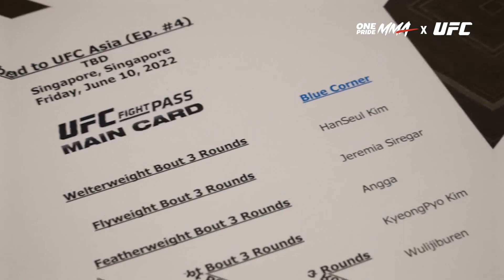Weigh In Hyun Sung Park (KOR) Vs Jeremia Siregar (INA) | Road To UFC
Jakarta, tvOnenews.com - Halo Sobat One Pride! Berikut sesi timbang badan antara Hyun Sung Park (KOR) Vs Jeremia Siregar (INA). Keduanya akan berlaga pada esok hari. Ayo dukung Jeremia Siregar sebagai perwakilan dari Indonesia menuju Road To UFC :)